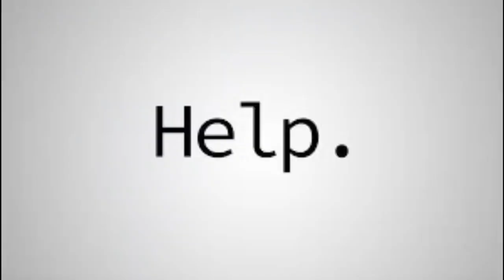Ginger Snaps Back Hindi The Beginning 2004 Film Explained in Hindi Urdu Summarized हिन्दी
Ginger Snaps Back: The Beginning (2004) Horror movie explained in Hindi Urdu. The American Horror Thriller film “Ginger Snaps Back: 3 The Beginning ” story summarized with a full ending in हिन्दी explanation The plot is about two sisters named " Brigitte " and "Ginger" " and "Ginger who  are lost  when they are on their journey. Then they encounter an old lady who predicts that they should kill a boy so one of you may not kill the other sister. Then the howling of the werewolf is  heard. Anyhow, they are secured by a hunter who leads them to a fort. This is a mysterious fort which had a story that tourists did not return from there at once. There is also a leader of the fort who had lost his wife and his son was infected by a creature werewolves. Both sisters try to move away from the fort but remain unsuccessful. At last, "Ginger" is infected by a bite of the leader's son. But it is revealed later.

Now both sisters are entrapped in the fort. With the passage of time, signs of being infected begin to appear in "Ginger" while her sister does not leave her but struggles to help . Creatures kill many people at the fort. And "Ginger" also kills some people to quench her appetite and to suck their blood when she is with her sister. Then they remember the prediction of that old lady who asked to kill a boy. In the end , it is revealed that the boy is a hunter so he is killed by "Ginger" and both are secured. Ginger is still infected but she assures her sister's security from her.

Credits:
Images and footage Source: Lionsgate Films
Director: Grant Harvey
Screenplay or written by: Stephen Massicotte
Edited by: Ken Filewych